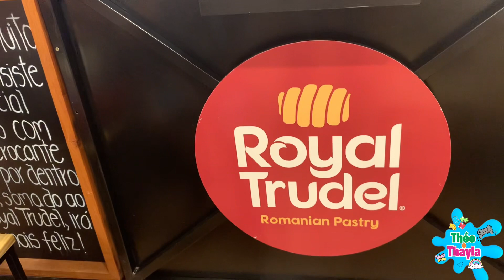DESAFIO LUCCAS NETO | Comendo a melhor sobremesa!!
Os irmãos Théo e Thayla provam a melhor sobremesa de gramado no shopping.